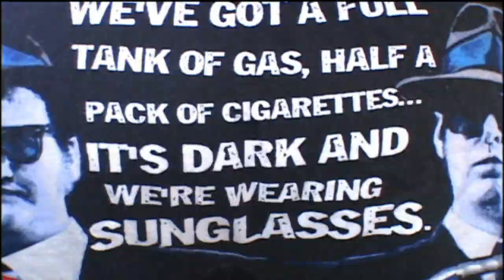L I BLUES WAREHOUSE OVERVIEW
HOST MARK KLEIN GIVES AN OVERVIEW OF THE LONG ISLAND BLUES WAREHOUSE. AUDIO AND VIDEO BY EKO PRODUCTIONS. CLICK THE "PLAYLIST" TO THE RIGHT TO SEE ALL VIDEOS.